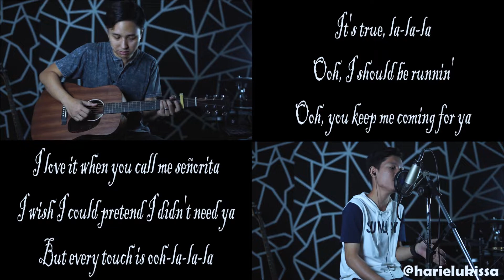Shawn Mendes, Camila Cabello - Señorita (cover)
Video & Editing by : @harielukissa
record, mixing, mastering live : @HiL Studio by @harielukissa
Video lainnya :

Terimakasih